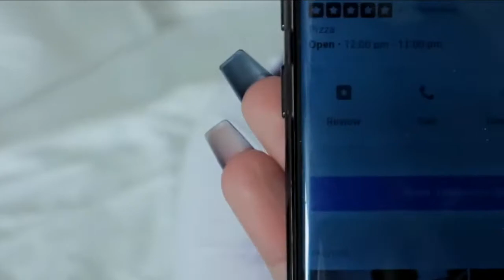ItsFunneh Krew Face Reveal! (Roblox)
🎉 LIKE (it helps a ton!)

- Inquisitormaster Squad Face Reveal!! (INSANE!)
- Why Members are leaving Inquistormasters Squad!
- Crazy Updates Happening In Roblox 2021!